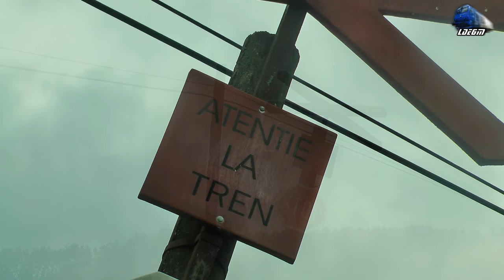Jimmy 65-1300-6 & IR1932"Bihor" Oradea - Mangalia in Muntii Apuseni pe Apus/on Sunset - 17 July 2016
1:IR1932"Bihor" - Oradea - Bucuresti Nord - Mangalia - Regina Bihorului~Jimmy 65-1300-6 & Torpila~LDH 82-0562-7 RO-SNTFC

17 July 2016